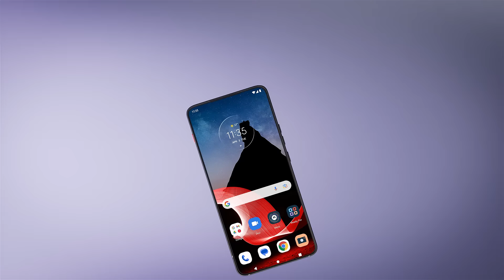Say hello to ThinkPhone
Seamless experiences. Trusted security. Want a business that works better together? Become one with the ThinkPhone by motorola.